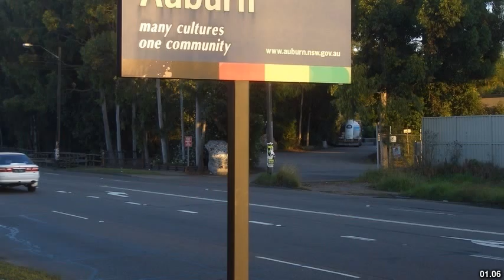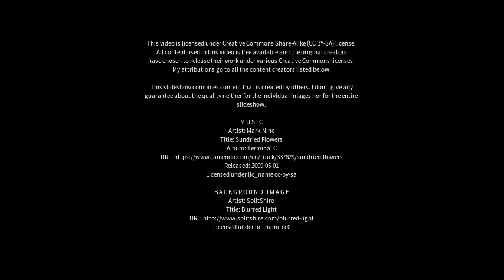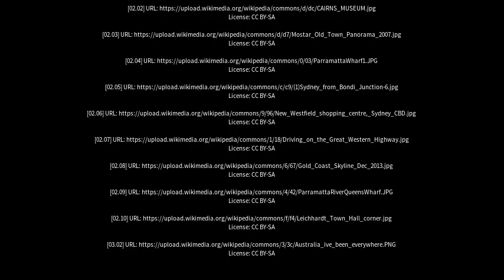Best places to visit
Best places to visit - City of Parramatta (Australia) Best places to visit - Slideshows from all over the world - City trips, nature pictures, etc.